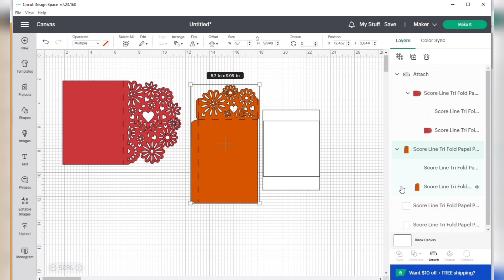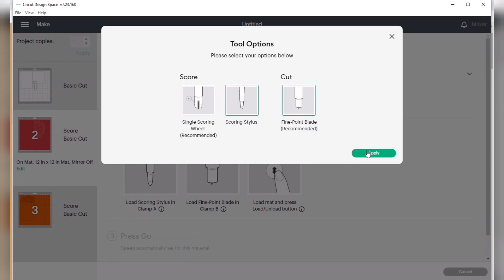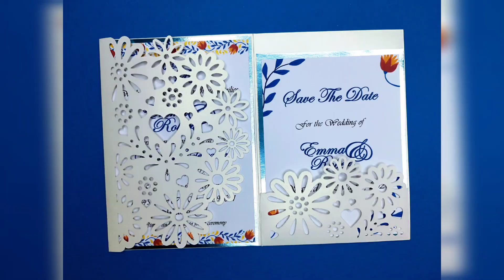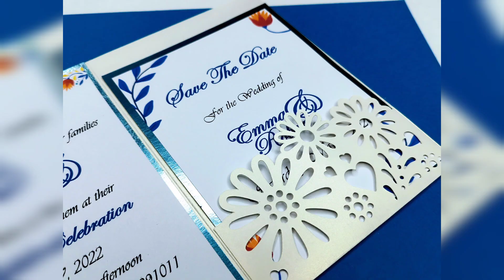Tri Fold Pocket Card Wedding invitations hearts Cricut tutorial Silhouette Cameo Laser Cut Brother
SVG Files

✔ Format:SVG

✔ Assembled size: 5x7 inches, can be resized

✔ Materials: two 8.5x11-inch cardstocks to make each card

✔ Download includes 5x7 inch, A7 invitation envelope